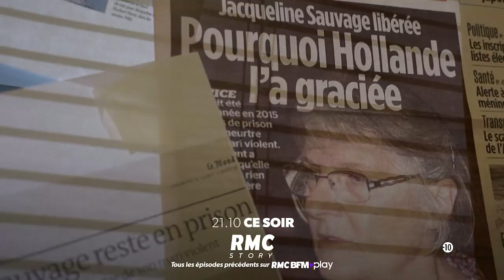Faites entrer l'accusé : Jacqueline Sauvage | bande annonce | RMC Story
DIMANCHE 24 JANVIER A 21H10
Un jour d'été de 2012, Norbert Marot était assis dans un fauteuil de jardin dans son domicile du Loiret lorsque son épouse, Jacqueline, lui a tiré dessus avec un fusil de chasse. Trois fois, de dos. Norbert Marot s'est écroulé sur le sol, mort. C'est elle-même qui a appelé les gendarmes pour s'accuser immédiatement du meurtre. Elle a expliqué qu'elle avait craqué après des décennies de violences conjugales envers elle et ses enfants.Criminelle, Jacqueline Sauvage ? Elle ne le nie pas. Mais a-t-elle agi en état de légitime défense ? Aurait-elle pu s'y prendre autrement pour se libérer du joug que son mari exerçait sur elle et sa famille ? La peine de dix ans à laquelle la Justice l'a condamnée était-elle juste ?Rarement un verdict n'a suscité une telle mobilisation en France. L'affaire a donné lieu à plusieurs livres et même à un téléfilm avec Muriel Robin. Des pétitions et des manifestations ont réuni des centaines de milliers de personnes. Les médias se sont fait l'écho de la polémique, jusqu'à ce que le président de la République se saisisse du dossier et accorde sa grâce.Fallait-il condamner cette femme ? Fallait-il la gracier ? Était-elle le bon emblème pour défendre la cause des femmes battues ? Les enquêteurs, sa défense, son comité de soutien, le magistrat qui l'a condamnée, et François Hollande… tous les protagonistes du dossier ont accepté de revenir sur l'affaire pour « Faites entrer l'accusé ».